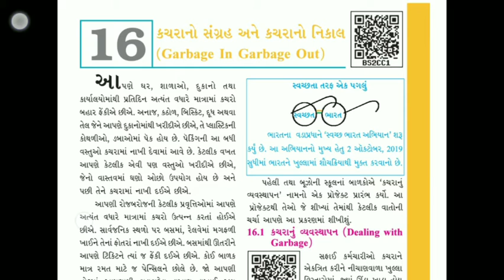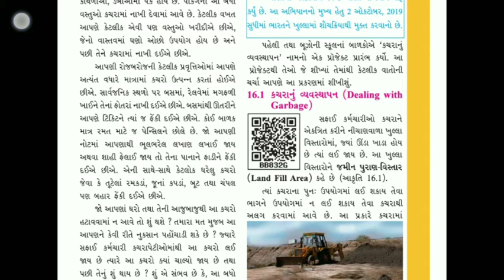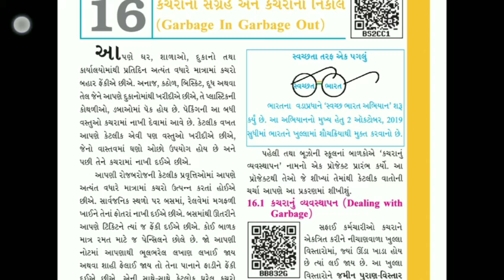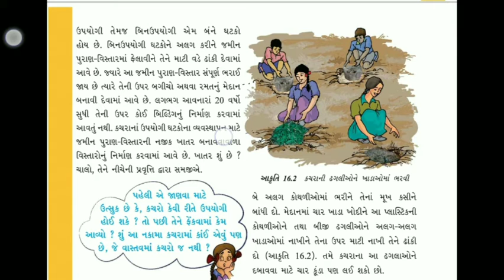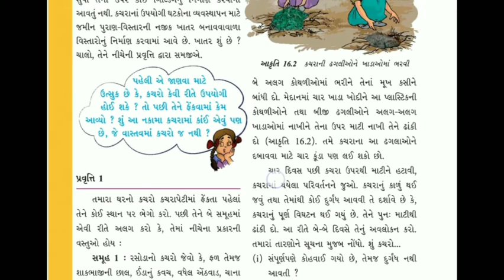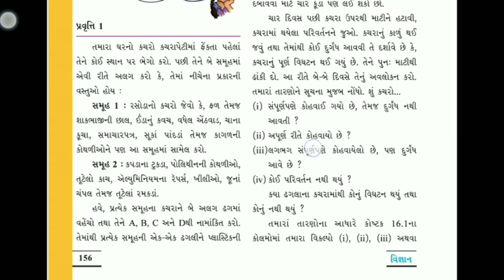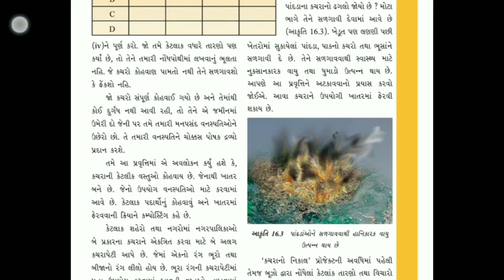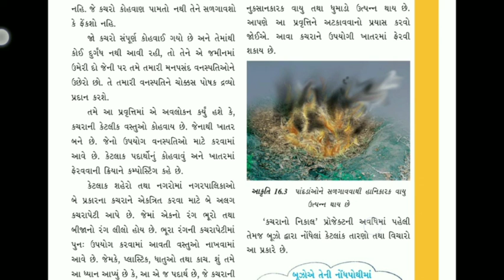Std 6 ch 16 Science part 1